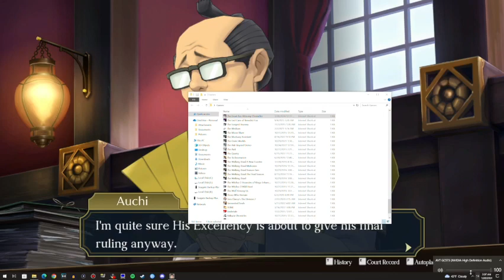The Great Ace Attorney Chronicles (while sick!) - 2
Didn't mention it in the last description, but we will be continuing Golden Sun after I finish this on stream, so no worries on that front.  Also still waiting on an update for Spider-Man 2 to continue it (last time I played it, I hit at least the second game-breaking bug, along with all kinds of other bugs that aren't game-breaking, but are weird such as NPCs being replaced by a white cube).  Enjoy!